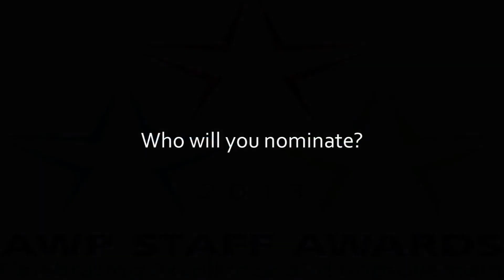AWP Staff Awards: Gladys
Who will YOU nominate? Nominations are now open for Avon and Wiltshire Mental Health Partnership NHS Trust's annual awards for staff and volunteers. Previous finalists talk about what the awards meant to them.

before the end of June.